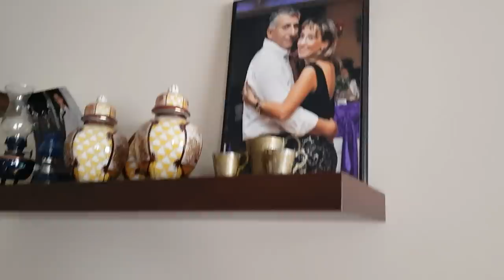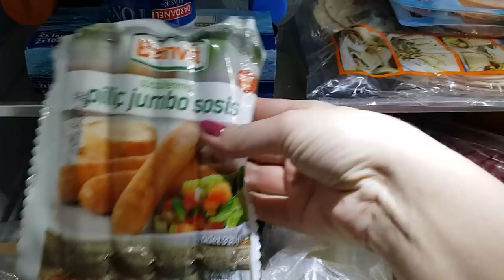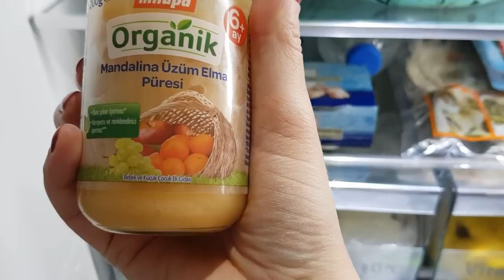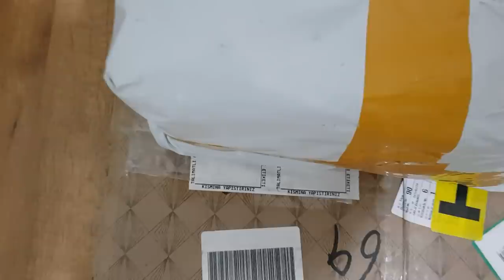квартира ЗОЛОВКИ 🌴устаю от родственников 🤨🌴вкусные сосиски🌴заплатила налог впервые 🌴 ИЗМИР ТУРЦИЯ